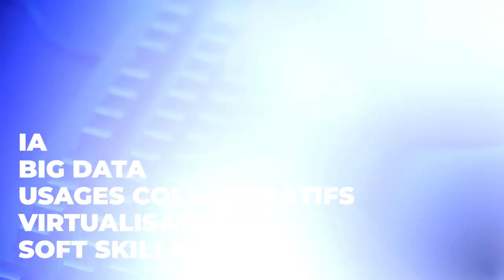Vidéo institutionnelle M2i Formation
M2i est leader de la formation IT, Digital et Management en France depuis plus de 35 ans.

Connu pour proposer l'offre la plus qualitative et la plus exhaustive du marché, le groupe M2i est au service de ses plus de 4200 clients actifs, parmi lesquels les plus grands comptes (Covéa, ATOS, Sopra Steria…), les administrations (Ministère de l'Intérieur, DGFIP…) et de très nombreuses PME / ETI.

Le groupe M2i, un partenaire stratégique
Fort de son implantation et de la qualité de ses prestations, le groupe M2i bénéficie de la confiance des plus grands éditeurs tels que Microsoft©, Red Hat©, AWS©, VMware© ou Adobe©, avec qui il noue des partenariats solides de longue date. En 2020, SAP© confie à M2i son projet People to Work, avec l'ambition de former à ses technologies plus de 2000 demandeurs d’emploi.

La recherche et l’innovation pédagogique
A l'écoute des transformations que vivent ses clients, M2i Formation s'investit dans la recherche et les pédagogies innovantes pour enrichir son offre et proposer des expériences toujours plus efficaces : AFEST, expériences immersives ou ateliers sont autant d'exclusivités proposées.
L'ensemble des cursus M2i est également disponible en distanciel, avec la même qualité pédagogique que les cours équivalents en présentiel.

GPEC et employabilité : un défi majeur
Dans un contexte industriel et sociétal en pleine mutation, le groupe M2i accompagne ses clients dans leur transformation digitale et déploie des solutions d'upskilling et de reskilling sur mesure, levier pour eux de création de valeur dans le futur.

L'engagement pour la qualité
M2i Formation s'impose la plus grande exigence pour proposer une expérience dans le respect des critères qualité les plus stricts.